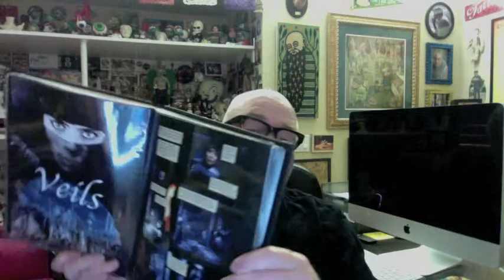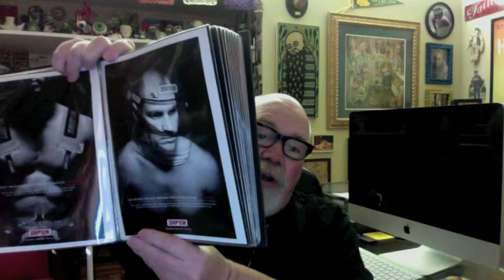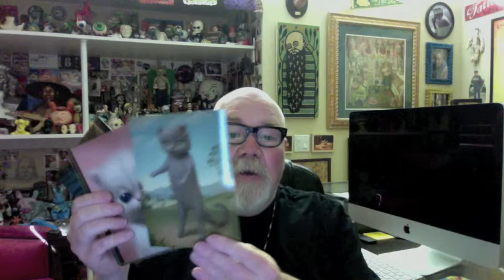Welcome to Portfolio Exploration Video